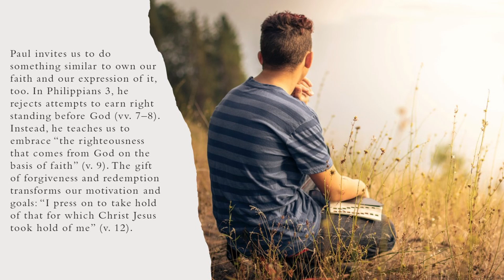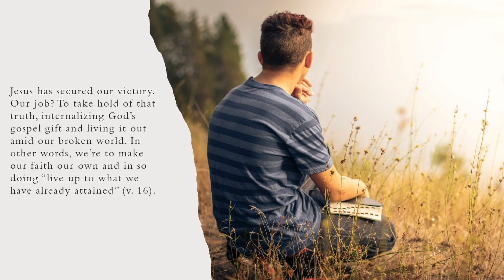“Make It Your Own, Dawg!” | Our Daily Bread Devotional Reading | 7/31/2022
Today's devotional reflection:  What do you think it looks like for you to “press on” in your faith? What most encourages and sustains you to keep moving forward?